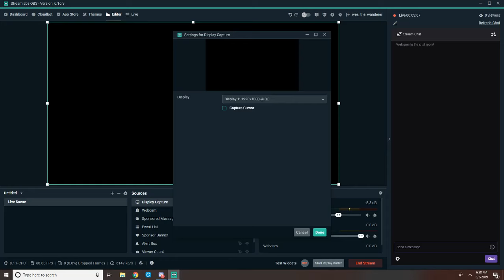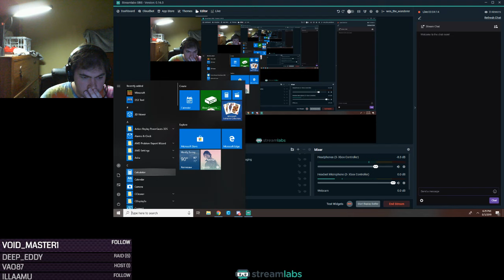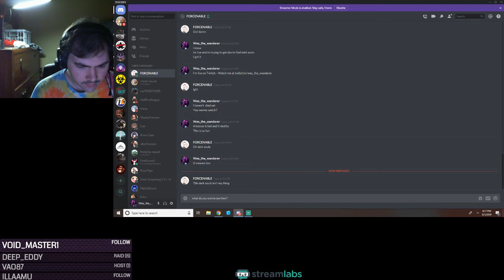Dark Souls 2 (0 Deaths)